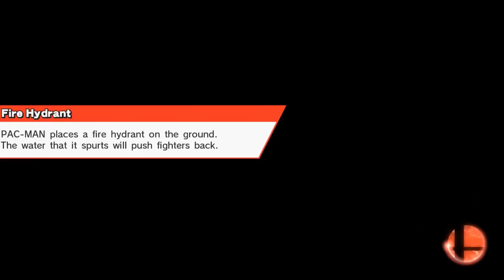"Fighting Back" Smash Bros Draft - Tourney Round 2 Part 3 - BrantFurred Play